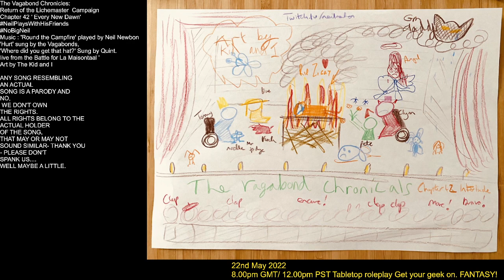Vagabond Chronicles Chapter 42 Every New Dawn